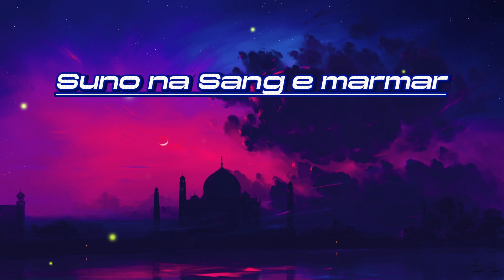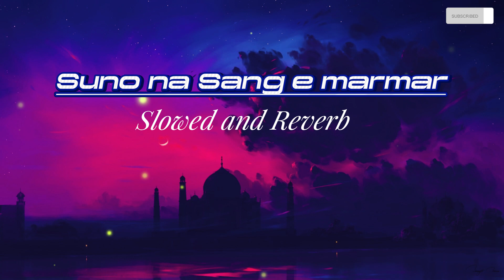Suno na sang e mar mar {Slowed and Reverb} | Arijit Singh.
FOR BEST EXPEREINCE, USE 🎧.

If you guys having any issue kindly inbox or comment us so we can delete the song or solve the issue.kindly do not report.